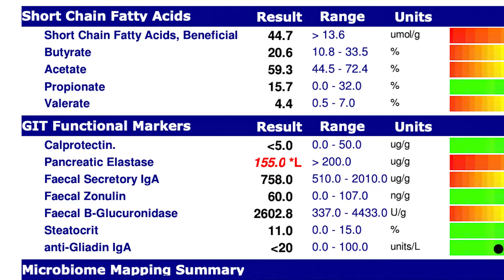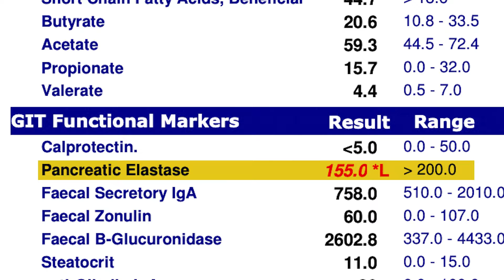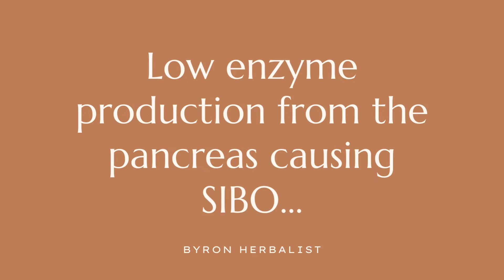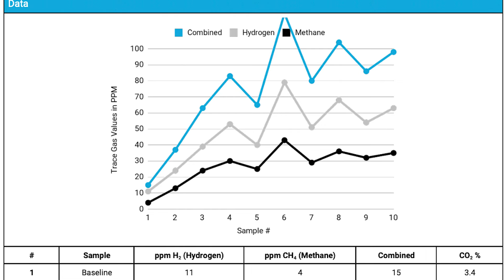Do All SIBO Cases Need This Supplement?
TREAT DIGESTION NATURALLY! To find out more see our bookings

My name is Todd Mansfield and I’m a clinical herbalist dedicated to digestive health. Every week I treat Australian and New Zealand patients with IBS, IBD, SIBO, reflux, indigestion, bloating, loose bowel movements and constipation.

For everyone else, I’m passionate about supporting you so follow along with this free content to support your digestion without drugs!

Enzymes I commonly use and recommend in the Byron Herbalist clinic

The complex relationship between Small Intestinal Bacterial Overgrowth (SIBO) and the pancreas has intrigued me since seeing a repeat pattern in some patients with SIBO showing low enzyme production from the pancreas on testing. I have questioned about whether every SIBO patient requires potent digestive enzymes and whether a deficiency in digestive enzymes is a causative factor for SIBO. Let's delve into this interesting connection

To assess a patients digestive health we can use a lab that measures how effective your pancreas is at producing digestive enzymes. This lab test called Elastase-1 is used to diagnose a condition called exocrine pancreatic insufficiency (EPI). This condition indicates that the pancreas isn't adequately producing and delivering digestive enzymes to the small bowel. If the elastase-1 level falls below 200 micrograms per gram of stool, it raises suspicions of EPI.

EPI is a serious condition associated with various pancreatic and gut-related disorders, including pancreatitis, cystic fibrosis, and inflammatory bowel diseases (IBD). When a patient presents with low elastase-1 levels, it is crucial to consult a physician to explore potential underlying causes.

However, in clinical practice, we often encounter cases of low elastase-1 without apparent pancreatic damage. This functional deficiency may not be linked to organic diseases such as pancreatitis or pancreatic cancer, which are typically associated with severe EPI.

Instead, the link between SIBO and low enzyme production from the pancreas appears to be bidirectional. On one hand, low pancreatic enzyme secretion can lead to bacterial overgrowth in the small intestine because pancreatic enzymes have antimicrobial properties. Research conducted on dogs, though not entirely translatable to humans, demonstrated that supplementing with pancreatic enzymes could reverse SIBO in cases of low enzyme production and EPI.

Conversely, SIBO can contribute to reduced enzyme production from the pancreas. Conditions like celiac disease and inflammatory bowel disease, which often involve damage to the gut lining, show a strong association with exocrine pancreatic insufficiency. Damage to the gut lining in the small bowel appears to be a common denominator, affecting both enzyme production and SIBO.

When dealing with patients who have positive SIBO breath tests and low elastase-1 levels, intervention becomes crucial. It typically involves supplementing with digestive enzymes. In severe cases, a physician may prescribe enzyme replacement therapy, which is more potent and cost-effective.

Simultaneously, addressing SIBO directly through herbs, prebiotics, and probiotics is vital. Once symptoms improve, the focus should shift to healing and sealing the gut lining, as this plays a pivotal role in restoring proper enzyme production from the pancreas.

The relationship between SIBO and the pancreas is intricate and multifaceted. Understanding this connection can guide healthcare professionals in effectively managing patients with gastrointestinal issues. If you have experiences or insights on this topic, please share them in the comments below.